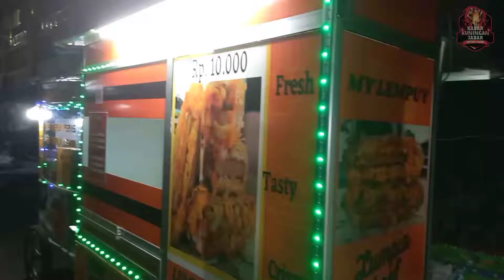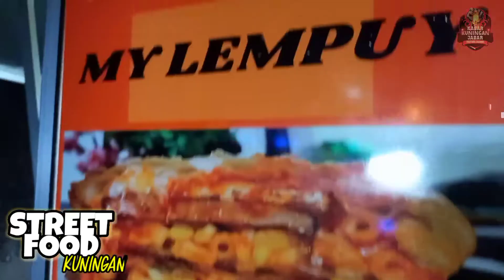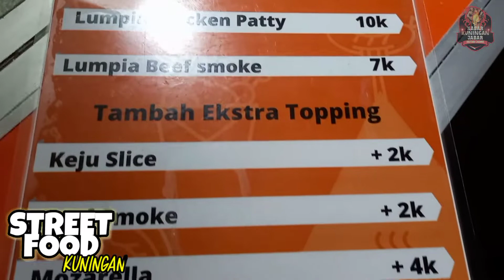kuliner kuningan - street food kuningan - lumpia beef lumer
KABAR KUNINGAN CHANNEL
Klik Link dibawah ini untuk Mengetahui Sepak Terjang kami dalam dunia permedsosan.

Lokasi Penjual : di Belakang Taman kota Kuningan
tepatnya di depan kantor Kemenag Kuningan.
jualan mulai sore hari
kisaran Harga Produk 10 ribuan

radar kuningan news hari ini
kuningan news
kuningan news terkini kuningan
cigugur kuningan jawa barat
cigugur
cigugur kuningan
kota kuningan 2021
kota kuningan
kota kuningan asri
kota kuningan jawa barat
kabar kuningan hari ini
kabar kuningan mas
kabar kuningan jawa barat hari ini
kabar kuningan jabar hari ini
berita kuningan jabar
kuningan berita
kuningan berita terkini
berita kuningan mas hari ini
berita kuningan mas terbaru
berita kuningan hari ini
berita kuningan mas
berita kuningan
berita terbaru di kuningan jawa barat
berita kota kuningan jawa barat
berita daerah kuningan jawa barat
berita kuningan jawa barat terbaru
desa wisata kuningan jawa barat
wisata cigugur kuningan jawa barat
wisata palutungan kuningan jawa barat
kuningan jawa barat viral
kuningan jawa barat terbaru
kuningan jawa barat masuk tv
kuningan jawa barat
kuningan asri jawa barat
kuningan jawa barat
kuliner kuningan
kuliner kuningan jawa barat
kuliner kuningan jabar
wisata kuliner kuningan jawa barat
kuliner khas kuningan jabar
kuliner di kuningan
kuliner khas kuningan
kuliner di kuningan jawa barat
jajanan kuningan
jajanan khas kuningan jawa barat
restoran di kuningan jawa barat
Kuningan berita terkini
Kuningan berita
Berita kuningan jabar
wisata kuningan jawa barat
wisata kuningan terbaru 2021
wisata kuningan jawa barat yang lagi hits
wisata kuningan terbaru
wisata kuningan j&j
wisata kuningan palutungan
pasar kepuh kuningan jawa barat
pasar baru kuningan jawa barat
pasar baru kuningan
kuningan news terkini
kuningan news
warta kuningan terbaru
berita di kuningan
berita di kuningan jawa barat
kehidupan di kuningan jawa barat
kondisi kuningan saat ini
masyarakat di kuningan jawa barat
pemerintah kabupaten kuningan
makanan enak di kuningan jawa barat
makanan kuningan jawa barat
makanan khas kuningan jawa barat
ekonomi di kuningan
kuning rumah sakit
kuningan superstar
kuningan oke
kuningan mass kabupaten kuningan jawa barat
kuningan maju
kuningan city mall
kuningan mas hari ini
kuningan sari
kuningan tandang maju tanding
kuningan jawa barat wisata
kuningan jawa barat banjir
kuningan jalan baru
kuningan jawa barat jaman dulu
kuningan jabar tempo dulu
kuningan jabar terkini
kuningan jabar hari ini
sunmori kuningan jabar
voli kuningan jabar
motovlog kuningan jabar
delman kuningan jabar
mandirancan kuningan jabar
hadroh kuningan jabar
punk kuningan jabar
vlog kuningan jabar
jaipong kuningan jabar
kuningan jawa barat drone
kuningan jawa barat 2022
kuningan jawa apa sunda
kuningan jawa barat ganjil genap
kuda kuningan jawa barat
kuliner kuningan jabar
kuliner kota kuningan jawa barat
kuliner malam kuningan jawa barat
wisata kuliner kuningan
jajanan dikuningan jawa barat